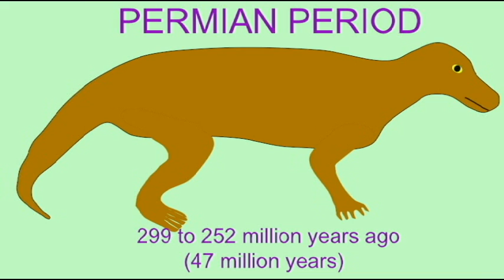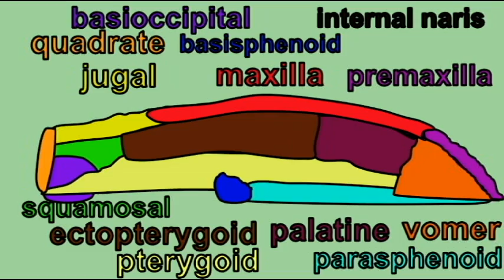PLJOURNAL7: HUMAN ANCESTORS IN THE PERMIAN PERIOD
HUMAN ANCESTORS IN THE PERMIAN PERIOD